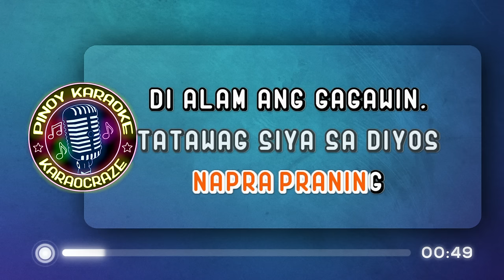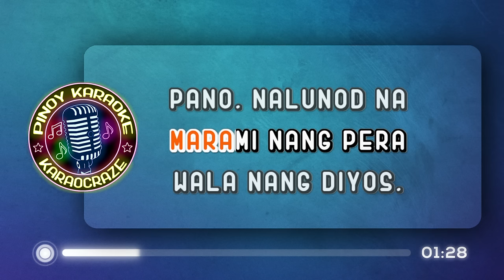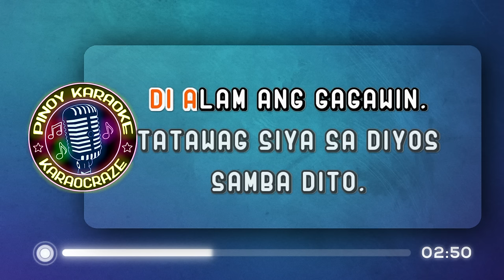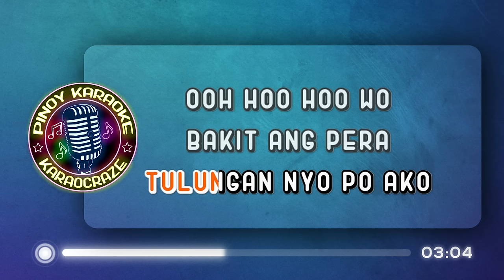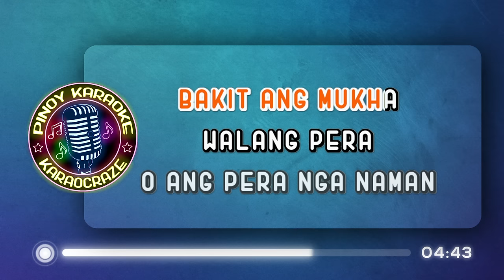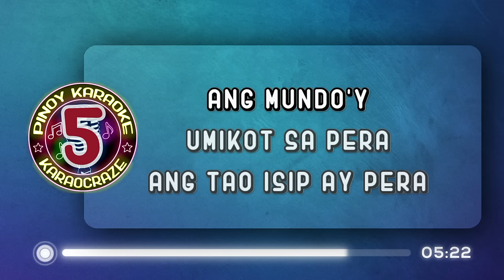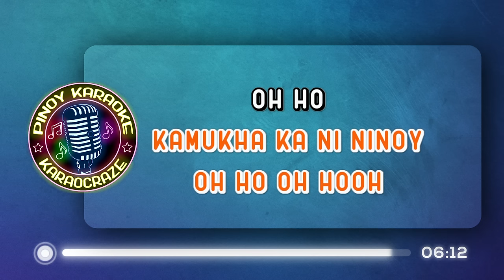MUKHA NG PERA - The Youth (KARAOKE Version)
Mukha Ng Pera - The Youth

Lyrics:

O, ang tao kapag walang pera ay napapraning
Hindi alam ang gagawin
Tatawag sa Diyos
Samba dito, samba doon, oh, Diyos ko
Tulungan Mo po ako

Pero kapag nand'yan na ang maraming pera
Wala na'ng Diyos
Paano, nalunod na
Sa diyos-diyosang pera
Pera na'ng sinasamba
Pera na, pera na, 'di ba

Oh, bakit ang pera may mukha
Bakit ang mukha walang pera
O, ang pera nga naman
O, ang tao nga nama'y mukhang pera
Mukhang pera
Mukhang pera, ha ha
Mukhang pera, hoy wah

Sige, magpakasawa ka na!

Puro ka na lang pera, pera
O, ang tao nga naman mukhang pera
Mukhang pera
Mukhang pera (ayan sa 'yo na)

Pare, utang mo?...

mukha ng pera the youth karaoke
mukha ng pera karaoke
mukha ng pera karaocraze
the youth karaoke